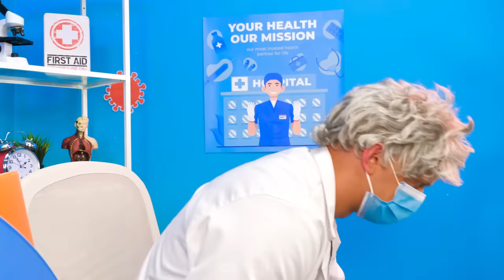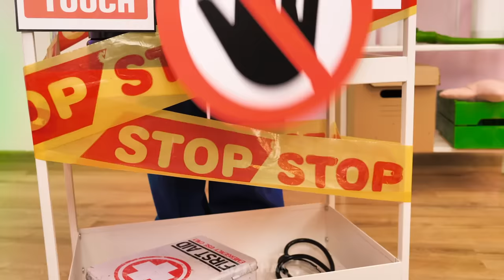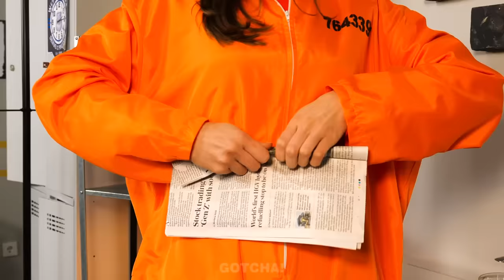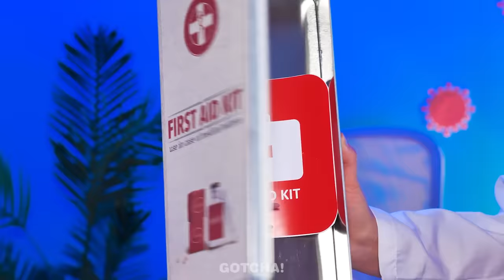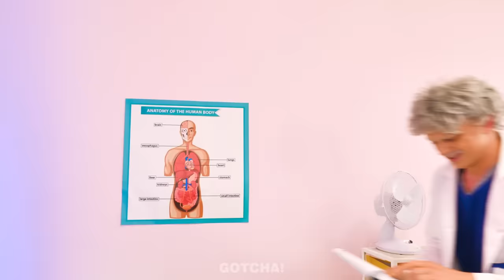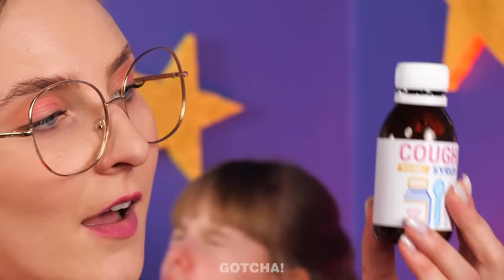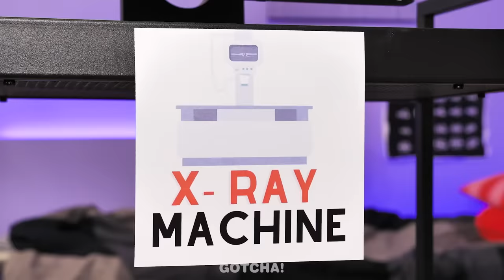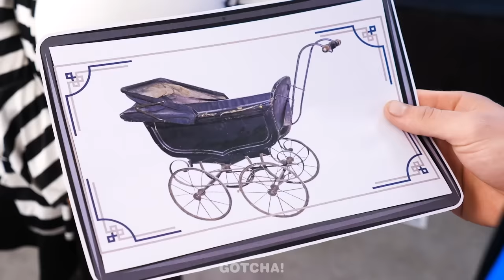Good Doctor vs Bad Doctor | Crazy Parenting Hacks and Cool Tips! Funny Moments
Did you know that good doctors always use crazy hacks and gadgets for smart parents? But then what do the bad ones do?